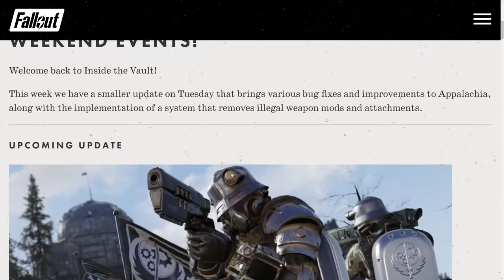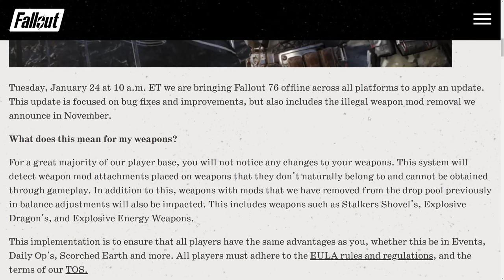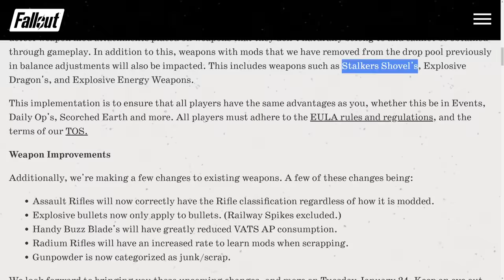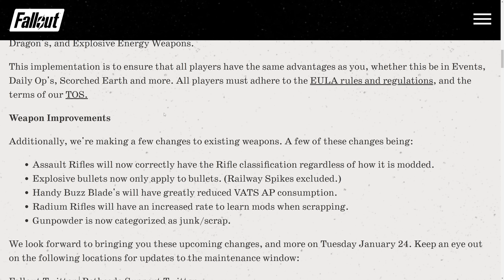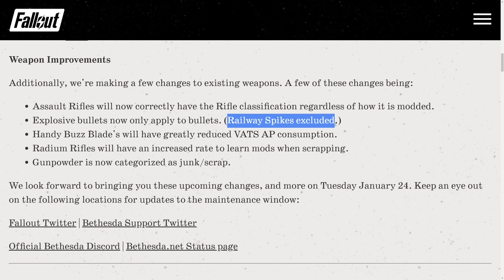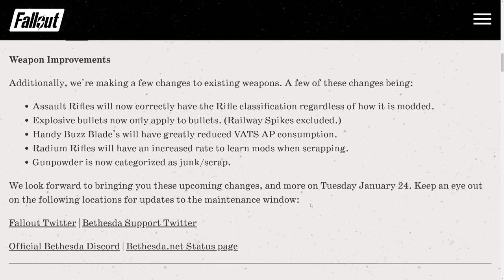Weapon Improvements & LEGACY Removal ITV - Fallout 76